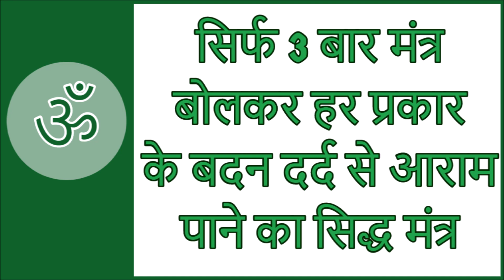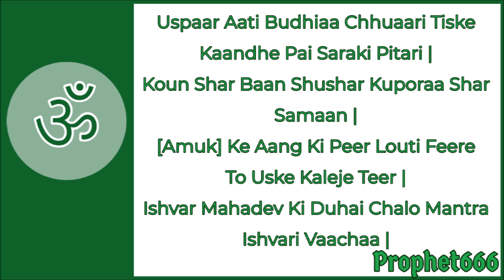सिर्फ 3 बार मंत्र बोलकर हर प्रकार के बदन दर्द से आराम पाने का सिद्ध मंत्र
यह एक सिद्ध शाबर रोग नाशक मंत्र है जिसको बोलने से शरीर के किसी भी अंग में होने वाले दर्द, जैसे की सिर दर्द, हाथ-पैर का दर्द, कमर-घुटनों में दर्द, दांत-कान-नाक-आँख का दर्द या बुखार में होने वाले बदन दर्द से मुक्ति मिलती है।

Siddh Shabar Disease removal Rog Nashak Mantra, which has to be only chanted 3 times to infuse salt and that salt has to be consumed to remove pain in the body, head pain, pain in the knees-back-legs-feet, pain due to fever and pain in the eye-nose-ears-teeth and all other body parts.